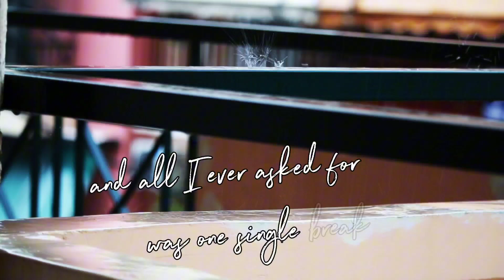Everything Will Be Alright - (Original Song) Lyric Video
(This song was written for a challenge I did in October 2023. It was a "30 Days of Creation" challenge I did in order to get out of my creative rut. And it helped a lot! This came on day 30 of the challenge. I hope you like it)

Lyrics:
Hey babe, you got me all wrong
 I was on your side all along

you think I would’ve figured by now,
but I’m still trying to break out somehow

I’m just here paying my dues
for far too long to just give up and lose

 but I’ll put up the fight
 Stand up to what’s right,

I held on tight through the darkest of times
with you by my side like partners in crimes

I’ve stumbled and fallen made my mistakes.
All I asked for was one single break

I won’t give up I wont let go.
I’ll find my way out the only way that I know .